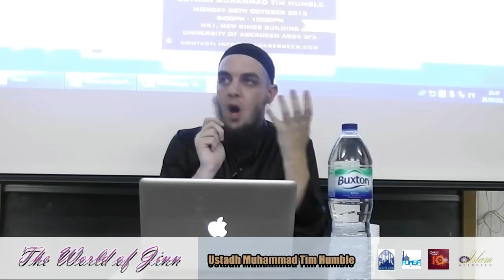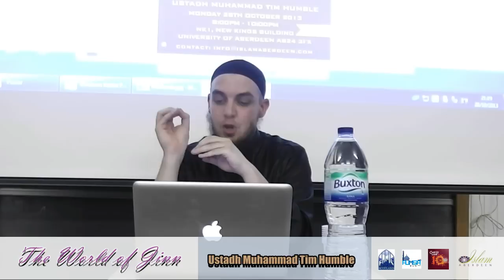The World of Jinn - Ustadh Muhammad Tim Humble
Ustadh Muhammad Tim Humble who is originally from Newcastle accepted Islam at the age of 14.

He later went to study at the Islamic University of Madinah and graduated in 2011 from the faculty of Hadeeth and Islamic Studies, ma shaa Allah.

He is currently involved with a da'wah organisation called IDC North East which is based in and around Newcastle.